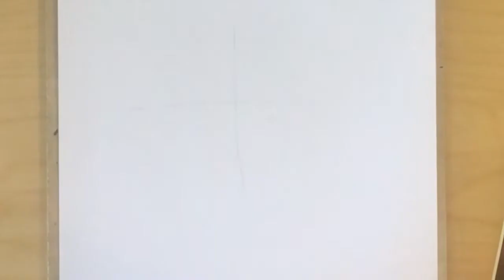2-easy animals drawing for kids | draw elephant | draw peacock | [Kids art hub] | Just Basics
Easy draw Elephant | Easy draw Peacock | Easy animal drawing for kids | Just basics

In this drawing lesson, we’ll show you how to draw an Elephant easy steps and Peacock easy steps. This is a simple drawing video for beginners and young kids.

Thanks,
Justbasics Team